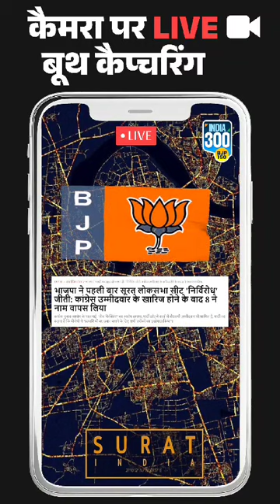EVM किसके बाप की है ?